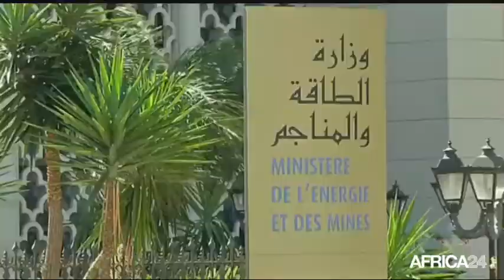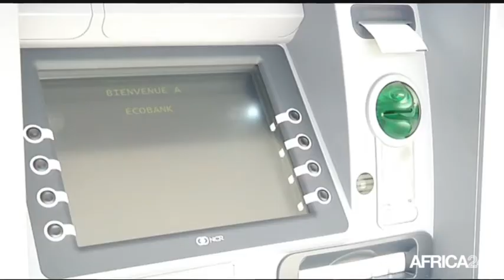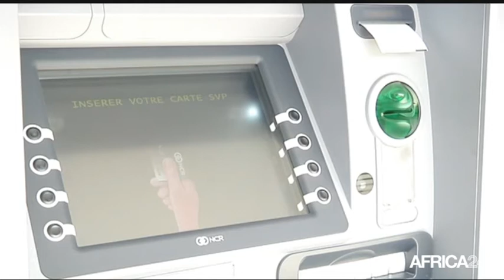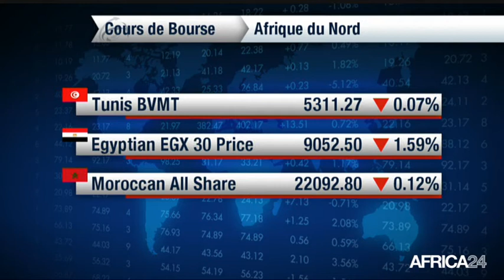Le Journal de l'économie du jeudi 26 mars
Economie, Algérie, Baisse des réserves de change. Cameroun, Dangote s'intalle au Cameroun.